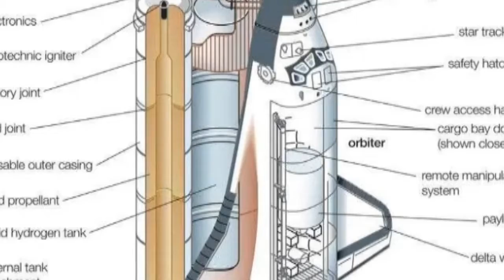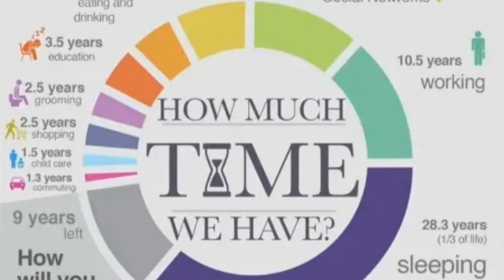Aerospace satellites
Aerospace satellites and images of mars which held by indian space research organisation Bangalore